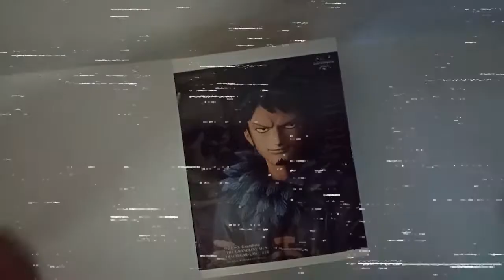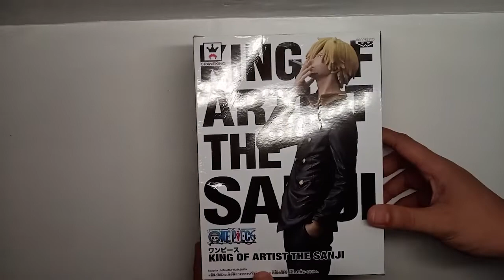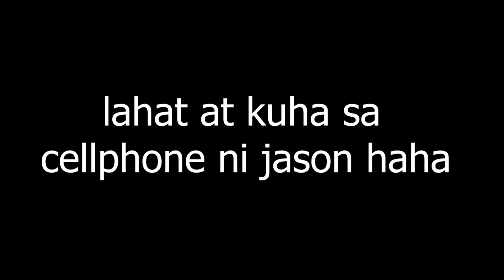ONE PIECE l Banpresto Trafalgar Law & King of Artist Sanji Figure l UNBOXING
mabilisan lang. gg.